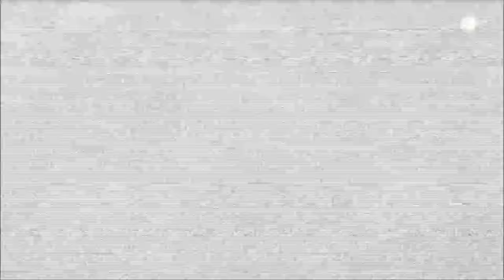Metal Gear Solid 4 Guns of the Patriots - Part 42 PS3 Playthrough [HD]